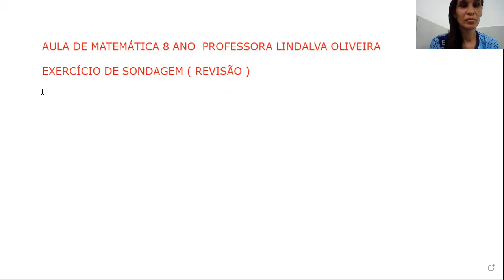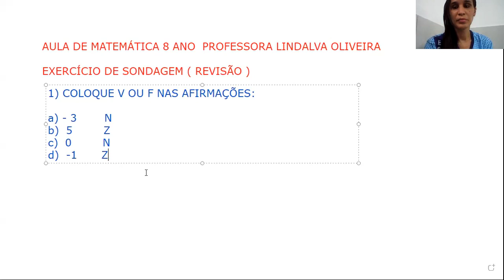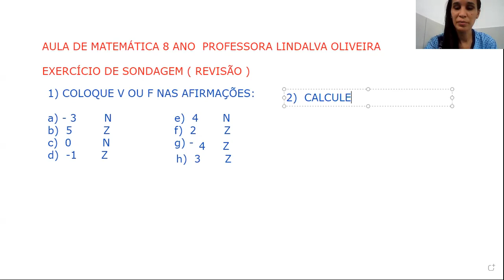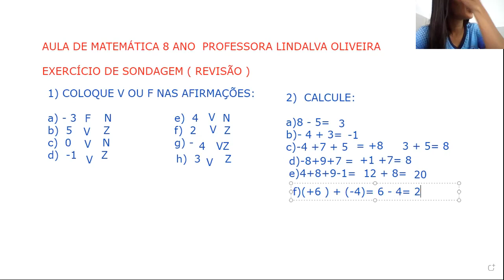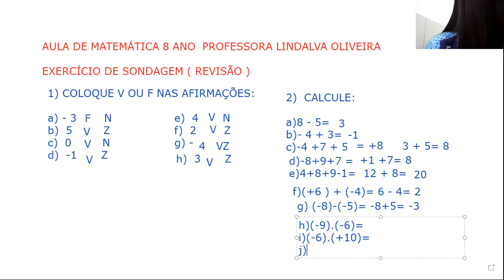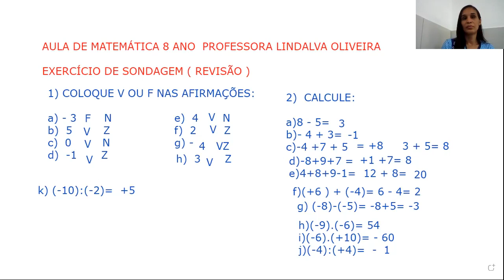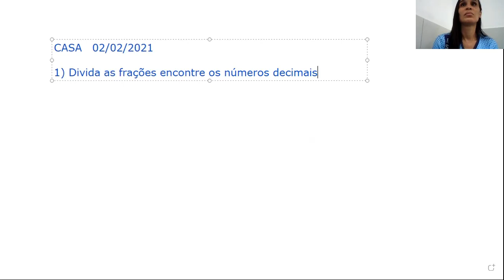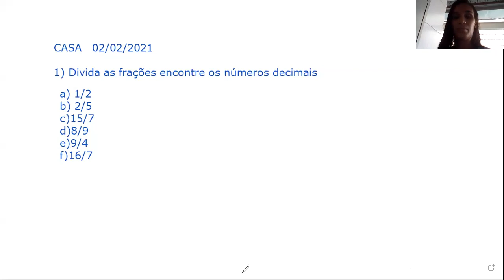AULA DO 8º ANO MATEMÁTICA PROFª LINDALVA